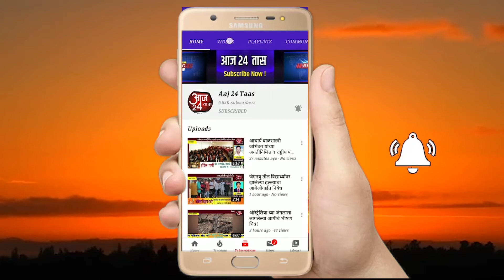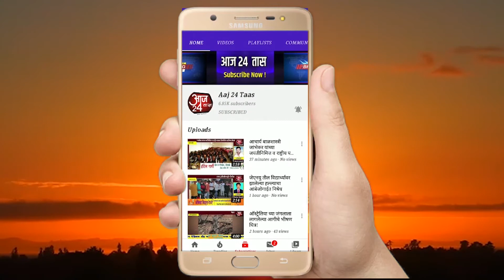L.C.B पथक कारवाईसाठी आले असता झाली दगड फेक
L.C.B पथक कारवाईसाठी आले असता झाली